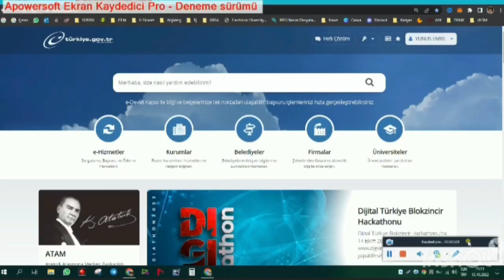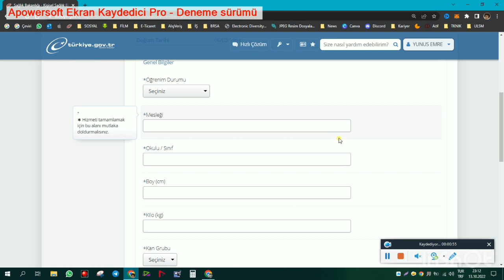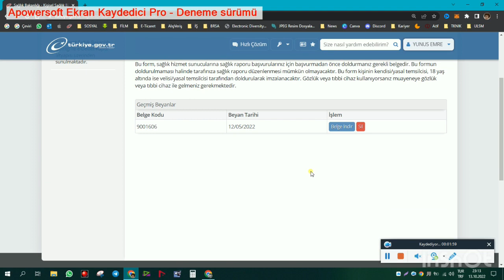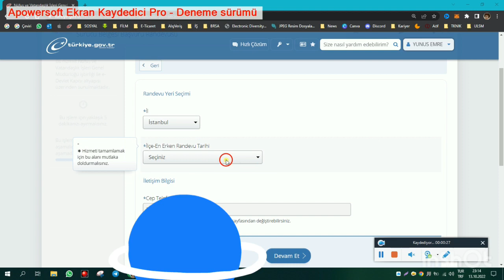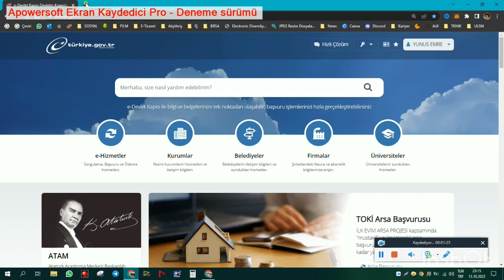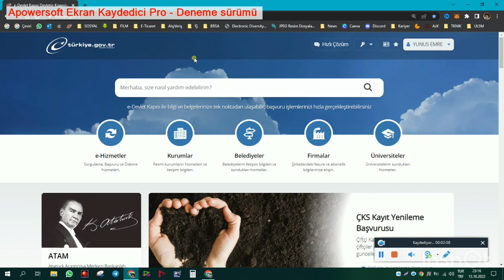Ehliyet Değişimi İçin Son UYARI! Yeni Ehliyet Nasıl Alınır? Ehliyet Yenileme İşlemi Nasıl Yapılır?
2022 Ehliyet yenileme evrakları nelerdir?

Kimlik Belgesi
Sürücü Sağlık Raporu
Sürücü belgesi değerli kâğıt ve harç bedeli, vakıf payı
1 adet biyometrik fotoğraf
Kan grubunu belirtir belge veya yazılı beyan
Adli Sicil Belgesi (Elektronik ortamda sistemden kontrol edilmektedir. Ayrıca Edevlet üzerinden temin edilebilir.)
2022 Ehliyet yenileme ücreti ne kadar?

Eski tip ehliyetini yeni tip ehliyet ile değiştireceklerin ödeyecekleri ücret: 13+2 TL'dir.

Yeni tip ehliyetlerini yenilemek isteyenlerin, kaybedenlerin veya çaldıranların ödeyecekleri ücret: 280+60 TL'dir.

2022 Ehliyet yenileme ücreti hangi bankalara yatırılır?

Ehliyet Yenileme ücreti Hazine ve Maliye Bakanlığı ve Trafik vakfınca protokol yapılmış ödeme yapılabilen banklara yatırılabilir. Ayrıca ehliyet yenileme ücreti internet üzerinden de yapılabilir.

Akbank

Aktif Bank

ING Bank

Şekerbank

Türkiye Vakıflar Bankası

Kuveyt Türk Katılım Bankası

Albaraka Türk Katılım Bankası

T.C. Ziraat Bankası

Türk Ekonomi Bankası

Garanti Bankası

Denizbank

PTT Bank

Eski ehliyet geçerlilik süresi nedir?

İçişler Bakanlığı 1 Ocak 2016 tarihinden önce düzenlenmiş olan eski tip ehliyetlerin değiştirilmesi için verilen sürenin 31 Aralık 2022'ye kadar uzatıldığını açıklamıştı. Buna göre eski tip ehliyetler 2022 yılına kadar kullanılabilecek. Söz konusu tarihten itibaren geçerli sayılmayacak.